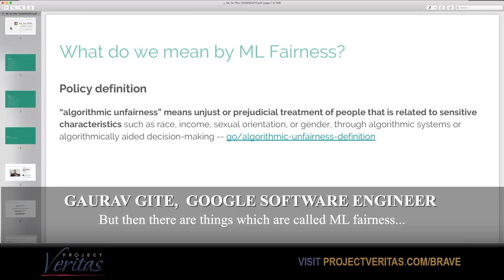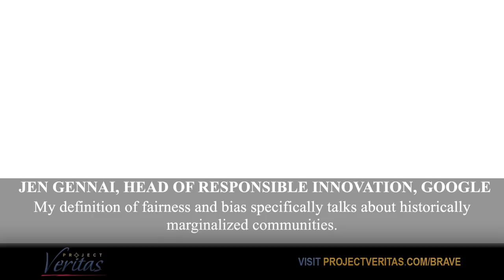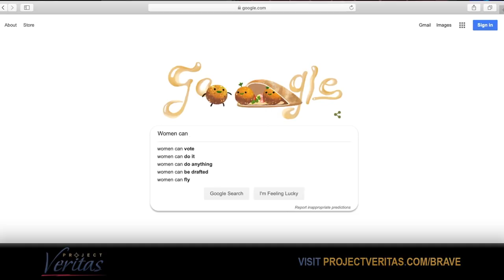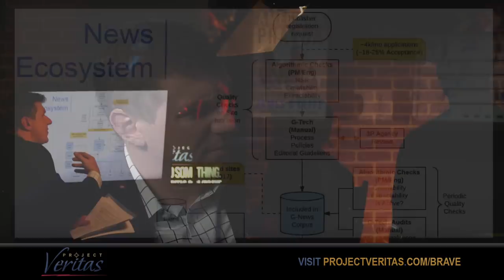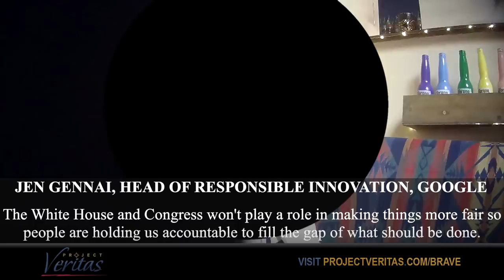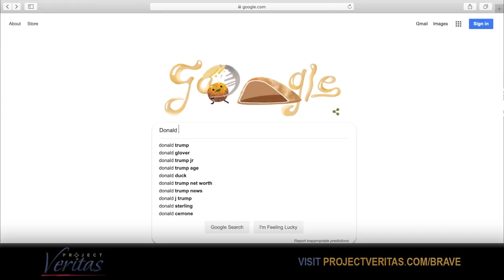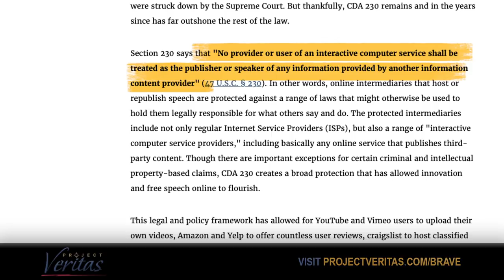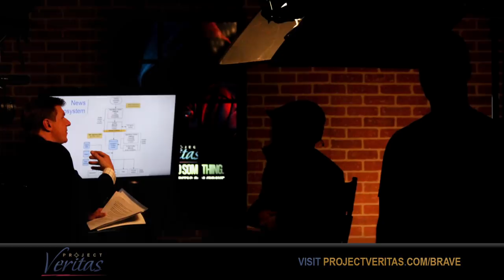Whistleblower at Google Exposes Plans to Manipulate the 2020 Presidential Election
What we thought was true has now been proven without a shadow of a doubt.  Social media platforms like Google have morphed into censorship giants who manipulate what the public sees and doesn’t see.

A Pinterest whistleblower came forward last week to expose that pro-life and Christian posts were being tagged as pornography.  Now we have a brave whistleblower from Google who has exposed a major scheme being played out at the world’s largest and most powerful search engine.  A scheme designed to influence the 2020 presidential election as well as continued manipulation of data for partisan political purposes.

Google, which owns Youtube has been censoring videos and posts that challenge their one-sided political agenda.  They also are suppressing the truth with new “machine learning algorithms”.

Watch the undercover video released today by Project Veritas.  Then call google and tell them to stop censoring political speech.  Phone numbers below.

GOOGLE PHONE NUMBERS:

You then need to press 2, then 5 for the Mountain View office. (Main # often has a hold time. Field offices generally do not.

Google Headquarters
1600 Amphitheatre Parkway

Ann Arbor
2300 Traverwood Dr.

Atlanta
10 10th Street NE

Austin
500 W 2nd St., Suite 2900

Boulder
2600 Pearl Street

Cambridge
355 Main Street

Chapel Hill
200 West Franklin Street

Chicago
320 N. Morgan, Suite 600

Detroit
52 Henry St., 3rd Floor

Irvine
19510 Jamboree Road

Kirkland
777 6th Street South
Kirkland, WA

Los Angeles
340 Main Street

Miami
1450 Brickell Ave., Ste 900

New York
111 8th Avenue

Pittsburgh
6425 Penn Avenue

Reston
1875 Explorer Street, 10th Floor

San Bruno
901 Cherry Avenue

San Diego
6420 Sequence Dr., Suite 400

San Francisco
345 Spear Street

Seattle
601 N. 34th Street

Sunnyvale
803 11th Avenue

Washington, DC
25 Massachusetts Avenue

Eagle Forum of Alabama's public policy work for Alabama families is made possible by generous donations from our supporters.  Help us as we stand strong fighting daily for liberty.